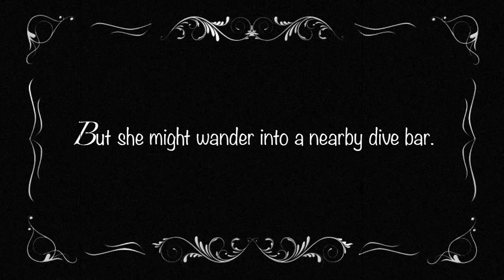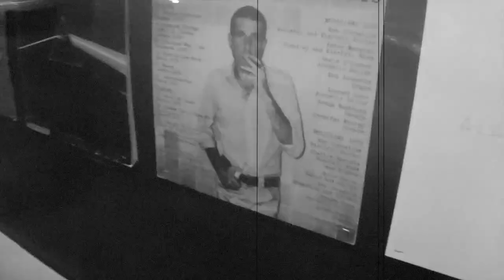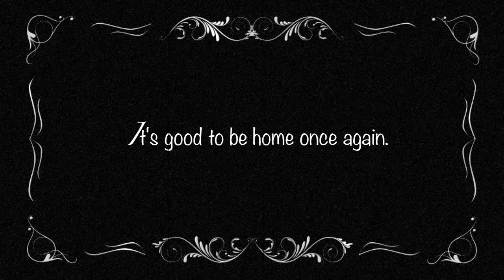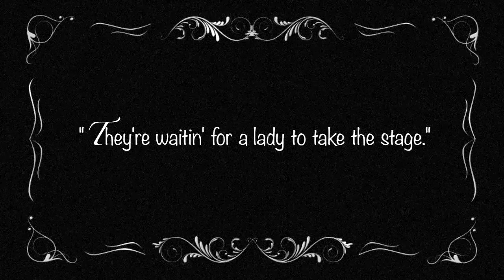kitty takes the stage (a silent film)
kitty takes the stage

a silent film moment with cello

starring SAMO, Vic Ruggiero, and lauren.napier